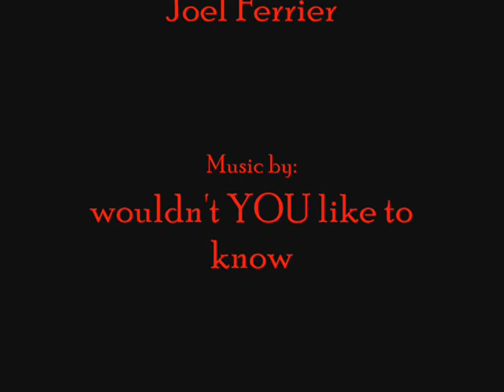The Great Delivery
Nothing can stop the love of a hopeless fool